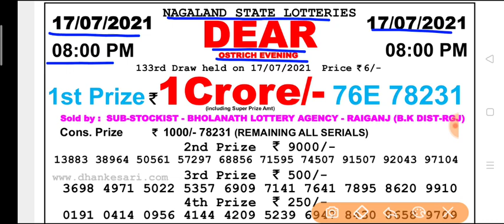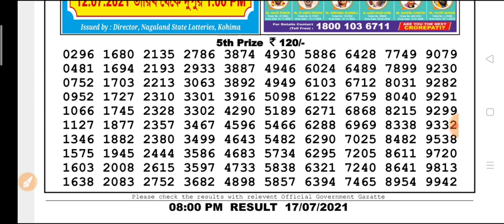🔴 Live Nagaland state DEAR Ostrich Evening 8 p.m 17.07.2021 Result Today Live